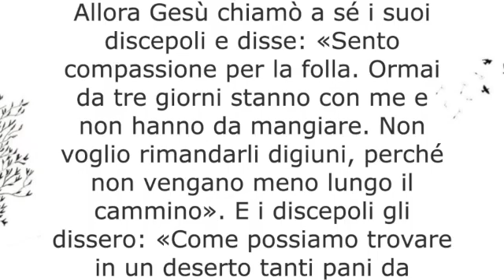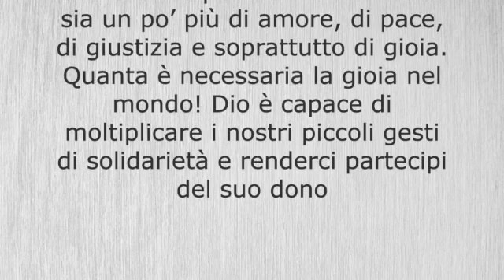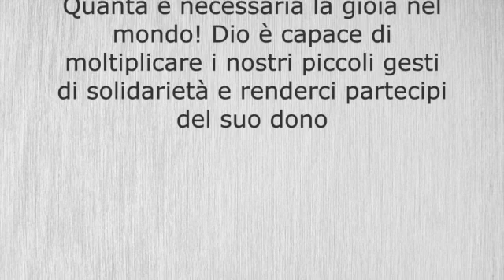Mercoledì, I settimana del Tempo di Avvento